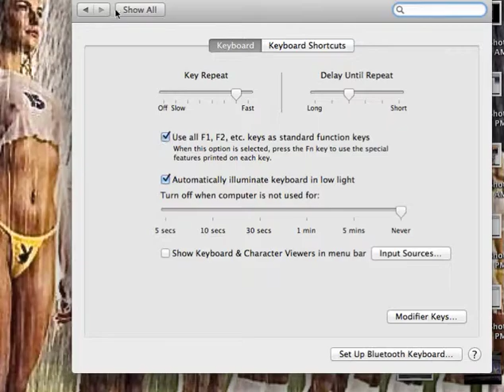Monsieur Rs2 level 138 kills Jad in fight caves with dark bow and dragon bolts (e)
Post comments to help me with future videos. Thank you.
Character name:Coolaidman29\Monsieur Rs2 level 138 102 dung atm.